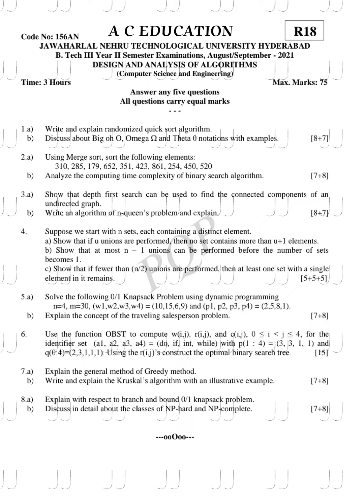Design and analysis of algorithms previous question paper || JNTUH || A C EDUCATION #3